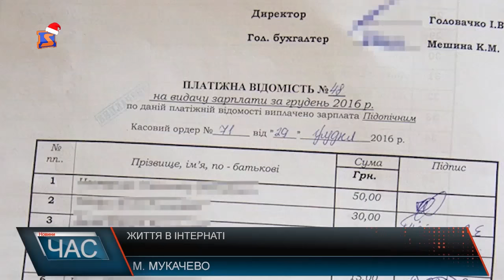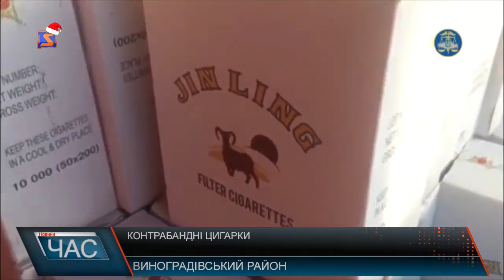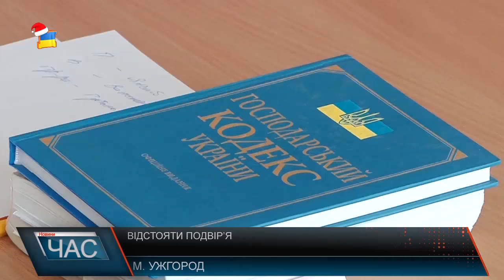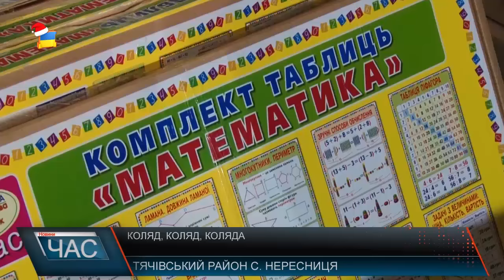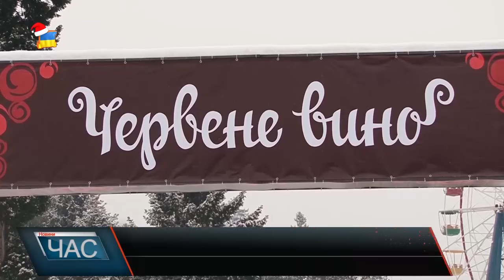М Студіо Hовини Закарпаття за 13 січня 2017 року